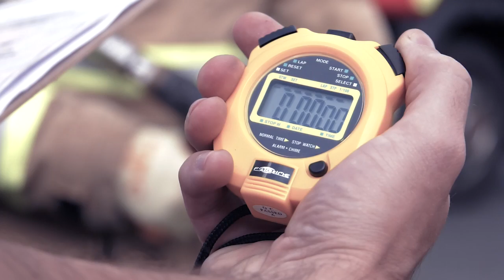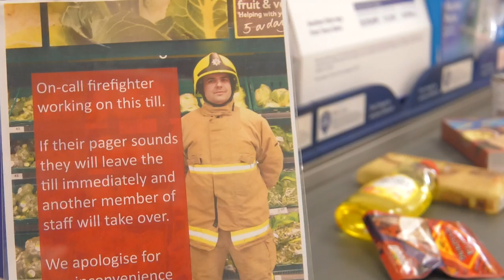On-call firefighter assessment day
Find out what happens at an on-call firefighter assessment day at Essex County Fire and Rescue Service.